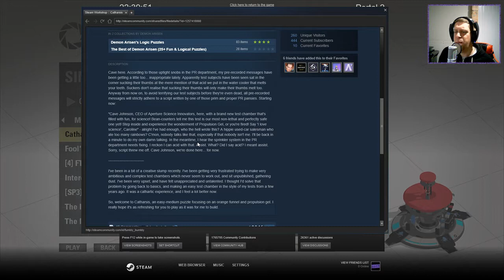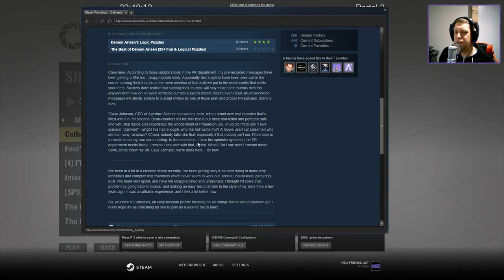[Portal 2] "Catharsis" by Demon Arisen